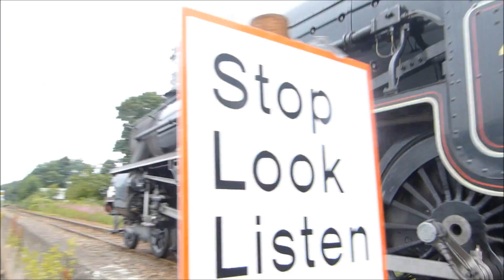The Jacobite - July & August 2013 - Featuring - 62005 - 45407 - 44871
here is footage of the jacobite between fort william and mallaig.